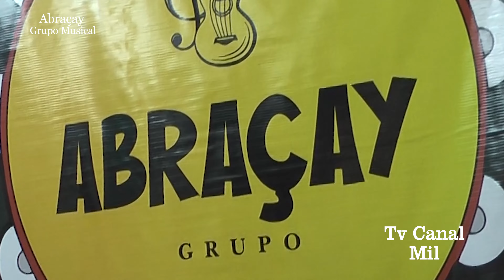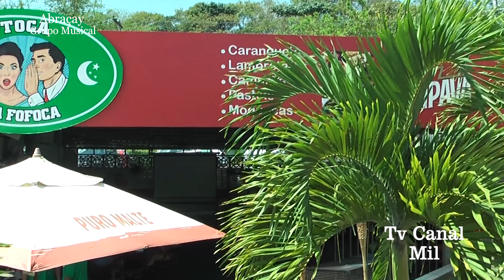GRUPO ABRAÇAY - Revitalização da Musicalidade Baiana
Contato para Gravação de Videoclipes: + 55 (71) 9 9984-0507 - Pedro Anselmo-Cineasta / Tv Canal Mil

GRUPO ABRAÇAY
Criado no período da pandemia, em homenagem e aproximação do Ser Humano, por falta de contato entre si.
Ficou na história mundial o afastamento das pessoas, nos beijos e abraços. Mas, o ALEXANDRE ELOY, não pensou em antecipar o afeto de abraçar, portanto, criou o Grupo Abraçay, na ocasião difícil.
Hoje, o GRUPO ABRAÇAY, apresenta show espetacular, resgatando o melhor da Musicalidade Baiana.
Seus Integrantes são:  WAL (violão), VAGNER (cavaco), MARIVALDO (pandeiro), JUNIO (reco-reco) e ALEXANDRE ELOY (marcação).
O show constante do VÍDEO, foi realizado no dia 25 de setembro de 2022, no Bar e Restaurante, TOCA DA FOFOCA, Condomínio Mata Atlântica 1, Vale dos Lagos - Salvador-Bahia-Brasil.
E ainda, a data de apresentação foi comemorativa aos 50 Anos do Proprietário do Grupo (Alexandre Eloy).

Filmagem e Edição  (todos os conteúdos), Reportagem, Vídeo Institucional, Formatura Escolar, Vídeo Aula, Vídeo Tarefa Escolar, Edição para Terceiros, etc.